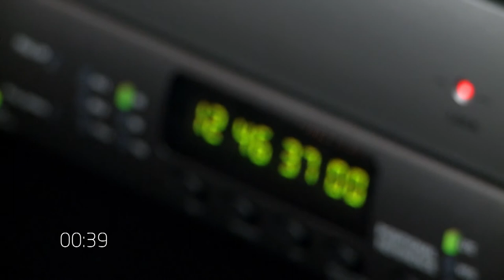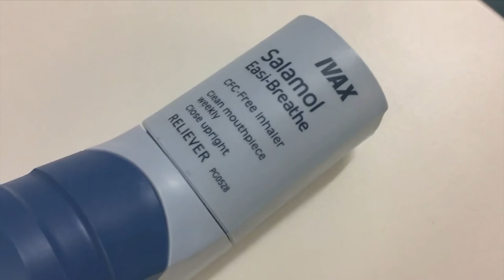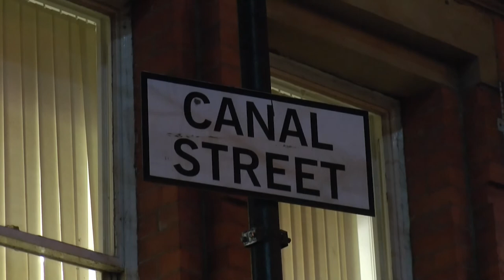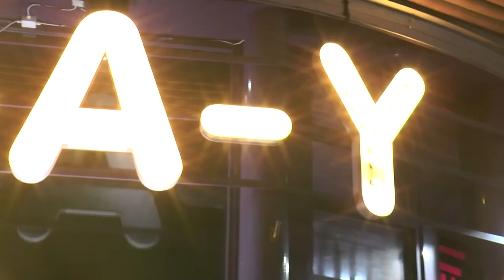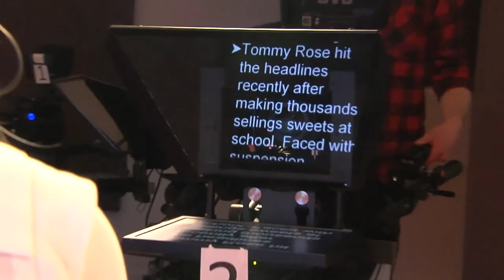Quays News 31/01/18